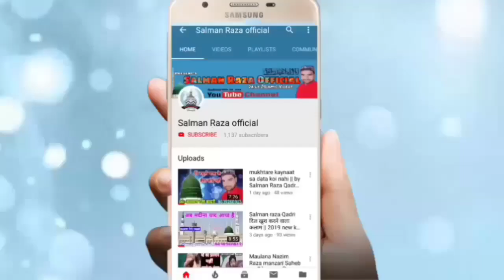इतना सुरीला शायर शायद ही पहले सुना हो आपने || By Haji Gulam Rabbani New Kalam 2019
Hi,

About this video. What
Ji madine Se Mohabbat Rakhte hain is Video ko zaroor dekhen i hope ye video apko pasand  ayega

अपने यहाँ के शानदार जलसे रिकोर्ड कराने के लिए या फिर
अपनी नाते पाक रिकोर्ड कराने के लिए या फिर यू ट्यूब पर
अपलोड कराने के लिए सम्पर्क करें हमारा